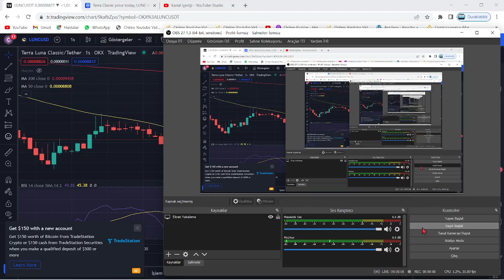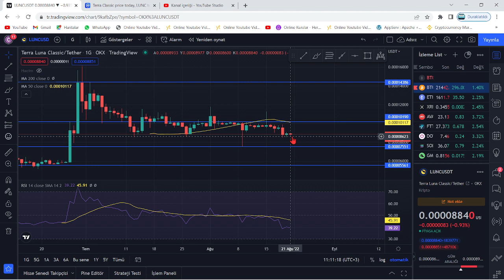TERRA LUNA ACİL🚨LUNC COİN GÜN İÇİ YÜKSELİŞ SİNYALİNİ ÇAKTI!🚀LUNC'DA HEDEF BU NOKTA!🔥TREN KALKIYOR..🚨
Bu videomuzda kripto borsalarında oldukça popüler bir coin olan Luna(Terra Luna) coin'i inceledik. Sürekli bir artış sağlayan ve stake, elde tutma oranı en büyük coinlerden olan Luna'nın teknik analizini gerçekleştirdik. Luna coin'in destek ve direnç noktalarını belirterek kısa, orta ve uzun vade hedeflerinden söz ettik. Luna alım ve satım noktalarını belirleyerek, hangi noktadan almalıyız? Gibi sorulara yanıt olmaya çalıştık. Luna, an itibariyle 0.02 dolar fiyatlarına kadar günler içinde tarihi bir geri çekilme yaptı. Son gelişmelerle birlikte luna binance tarafından delist edildi iddiaları ve Luna'daki arz artışı hakkında konuştuk. Son gelişmelerle birlikte Luna önce tamamen Binance tarafında delist edildi ve hemen akşamına yeniden listeleyeceklerini duyurdular. Ayrıca anlık olarak Terra ağı durdurulmuş durumda. Son gelişmelerle birlikte ünlü kripto borsası FTX ve crypto.com bugün saat 19.45'de terra luna'yı delist edeceklerini belirttiler. Son dakika gelişmeleriyle birlikte terra luna'nın tamamenn kapatılması ve ethereum ceo'su vitalik buterin'in luna çağrısı hakkında konuştuk. Terra Luna ekosistemi çatallamaya gidiyor ve eski luna luna classic olarak devam etmek şartıyla yerine yeni bir ekosistem ve yeni bir coin geliyor. Son gelişmelerle birlikte Terra Ceo'su Do KWon, Güney kore meclisine çağrıldı. Brandt'den şaşırtan bir luna yorumu geldi ve çatallama konusunda kuruldan red bekleniyor. Son gelişmelerle birlikte Coinbase, WLUNA ve USDT'yi 27 MAyıs 12.00 tarihinde işlemlerini durduracağını açıkladı. Son gelişmelerle birlikte terra 2.0 ve çatallam konusunda 7 gün sürecek oylama başladı. Do-kwon'un terralabs'ı çöküşten günler önce feshi, biliyor muydu sorusunu akıllara getiriyor. Bu videoda yatırım tavsiyesi verilmemiştir. Güney kore tarafından Do Kwon'a 79 milyon dolar ceza kesildi ve hali hazırda the moon, twitter'dan 7 trilyon arzla 1 dolar mümkün mü? tweetini atarak Cz gibi yakım istediğini belirtti. Son gelişmelerle beraber do-kwon terra 2.0'da şaşırtan bir değişime gitti ve 3 büyük borsa olan upbit, bithumb ve coinone'dan luna'ya delist kararı çıktı. Son dakika haberiyle beraber do kwon, luna'da yakım yapılmayacağını belirtti. 22 MAyıs itibariyle Cz, redditte soru cevap etkinliği yaptı ve sorularda luna da vardı. Luna'da son dakika haberiyle MEXC borsası luna yakmak için oylama başlattı. Oylama twitter'da sürüyor. Güney kore yaptırımlarıyla Upbit, Hotbit ve coinone dahil 5 kore borsası tazminat ödeyecek gibi duruyor. Ayrıca kore polisi luna vakfının para zimmetlediği iddiasıyla fonlarının durdurulmasını talep etti. Do Kwon, twitter'da yaptığı paylaşımla Terra 2.0 için inşa edilen phoenix finance borsasını duyurdu. 25 mayıs tarihi itibariyle Binance topluluğa uyacağız tweet'i ile lunayı listeleyeceğini ima etti. Bybit de yarın 09.00'da(26 mayıs) Luna'yı lunc olarak değiştirecek ve terra 2.0 an itibariyle geliyor. Binance, 31 MAyıs saat 11.34'te luna v2 listeleyecek. Eski luna(Lunc) an itibariyle Binance'da listelendi ve fiyatı günlük zirvelerde. Alım satıma 12.30'da açılacak. Son gelişmelerle fatman bir stablecoin sürüleceğini iddia etti. Son gelişmelerle birlikte ustc stablecoin'i arzının %10u tek seferde yakıldı.